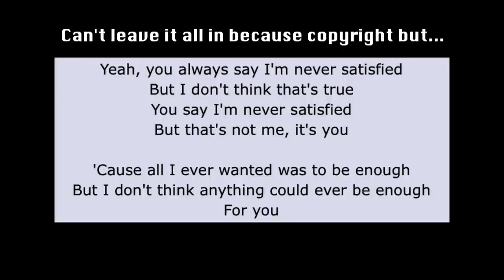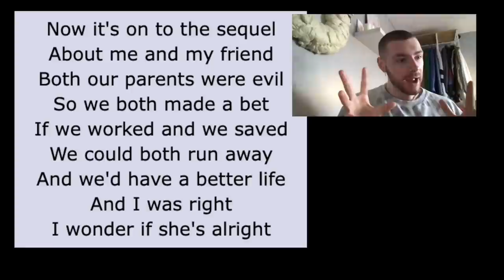SOUR is one of the best debuts EVER!! ~ Olivia rodrigo sour reaction ~ *wow*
Hey guys, I'm back with another video!! So, Miss Olivia Rodrigo has finally dropped her highly anticipated debut album titled "SOUR". I have fully gone from not knowing who Olivia was to being a big Stan of her, in literally 3 songs. Let's see if the album lives up to the hype.

Spoiler alert: it absolutely does ;)